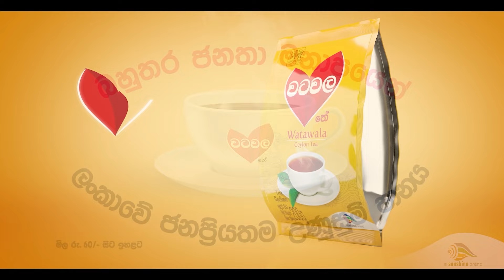ගෑස් සිලින්ඩරය කරට ගත් රනිල් - ''මගේ නායකත්වය යටතේ ඡන්ද වැඩ කරනවා" - Hiru News